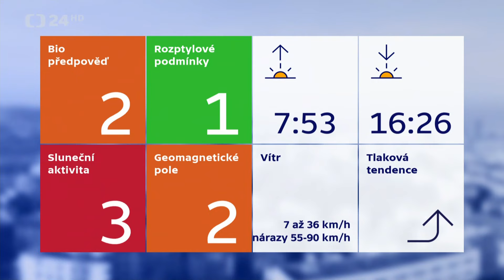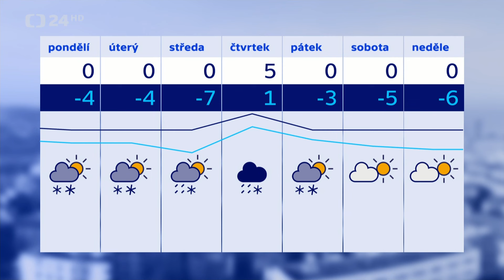Zárybnická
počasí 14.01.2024